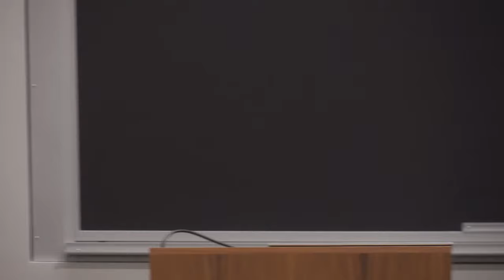2019 Grand Moot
Correctional Segregation & the Charter

Doors open at 4:30 p.m.

Rosalie Silberman Abella Moot Court Room (J250)
Jackman Law Building, 78 Queen’s Park Crescent

Members of the Panel
The Honourable Chief Justice Richard Wagner
Supreme Court of Canada

The Honourable Chief Justice George Strathy
Court of Appeal for Ontario

The Honourable Justice Breese Davies
Ontario Superior Court of Justice